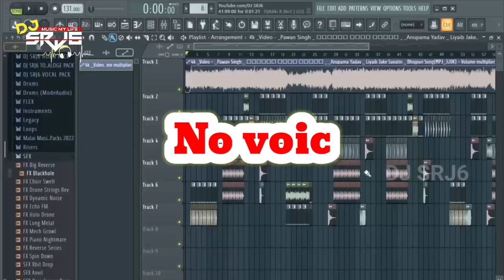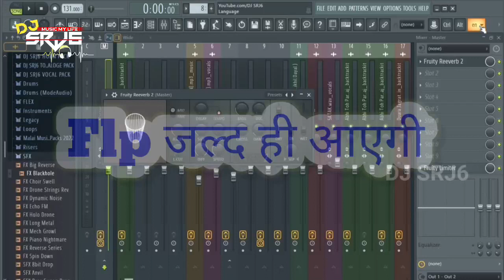new bhojpuri sad song | new bhojpuri sad song neelkamal singh | No Voice tag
new bhojpuri sad song | new bhojpuri sad song  neelkamal singh | sad song bhojpuri | DJ SRJ6

Fl studio
Music production
Fl studio

NOTE - गाने मे कोई भी पासवर्ड नहीं है!
बस मुझे आपना प्यार दुलार ऐसे ही देते रहिएगा |